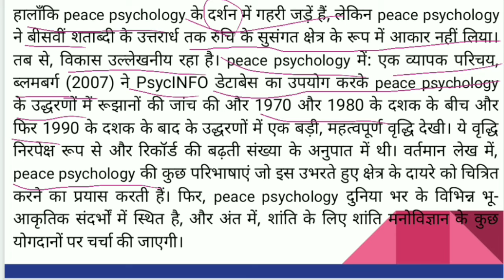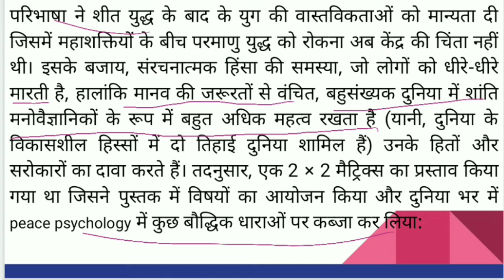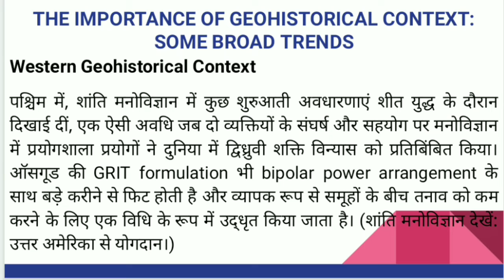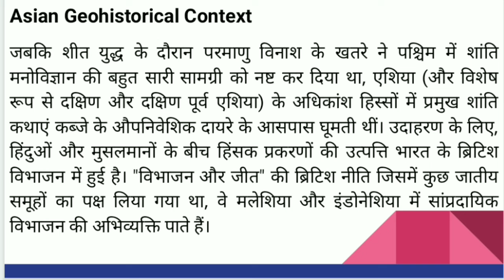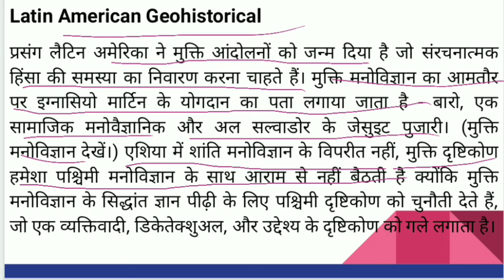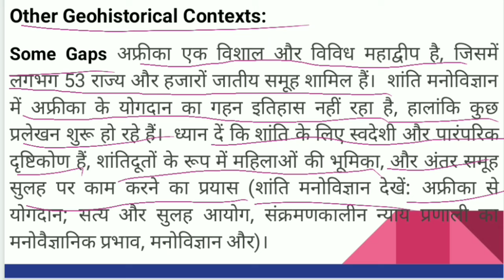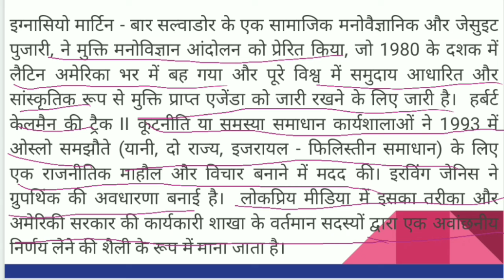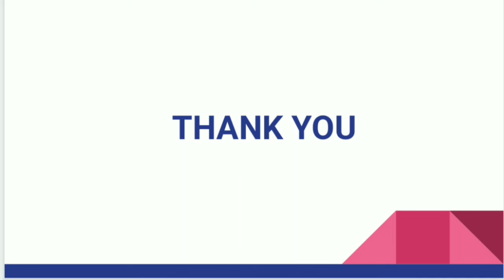peace psychology. ugc net/jrf psychology unit 10 psychology net preparation2020. psychology in hindi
Hallo everyone. Its sakshi here.
Psychology Preparation with sakshi is providing youtube videos for the preparation of Various Psychology Entrance Exams like:
NTA NET JRF Psychology Entrance
MA Psychology Entrance
M.Phil Clinical Psychology Entrance
PhD Psychology Entrance
This video will help you to understand Psychology in a easy way

Contect with us via E-Mail